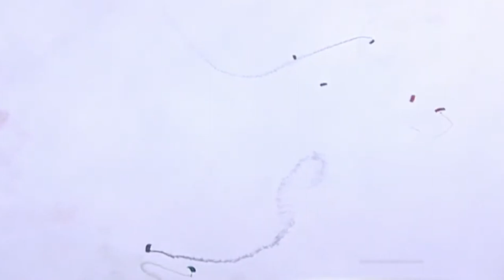SSG Commandoes Latest Video 23 March 2024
My Name is Saleem Nawaz Khan (Saleem Sahafi). I am journalist and News Producer Belongs to Pakistan. I make content on Current affairs, Politics, International Relations, Freedom of Speech , Minority Rights, Women Rights and Counter Religious Extremism.
My videos (content) is always based on Research and Authentic information.

For Query, Marketing, Business and Promotions Contact